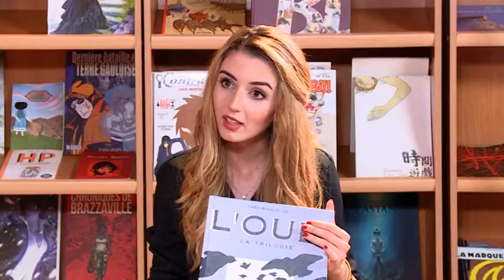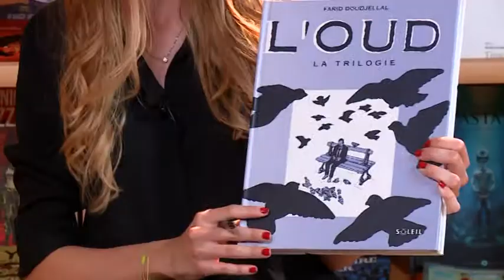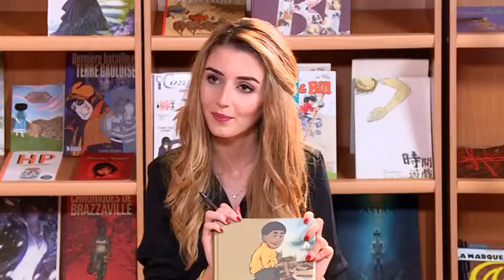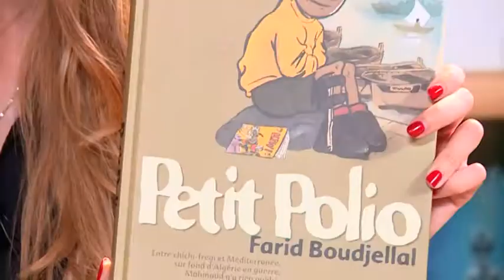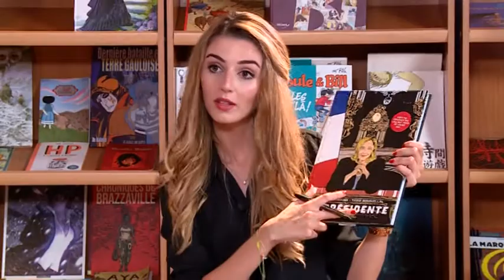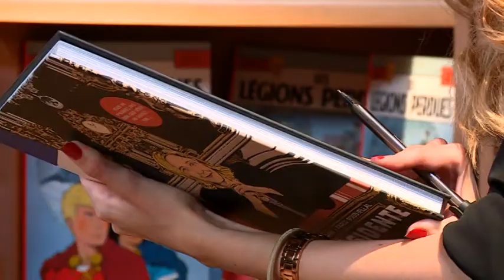Plateau au FIBDA : Farid Boudjellal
Esplanade de Riyadh el Feth, 05 Octobre 2017